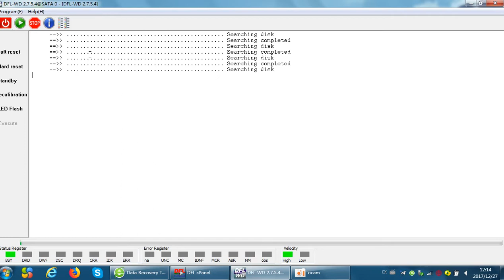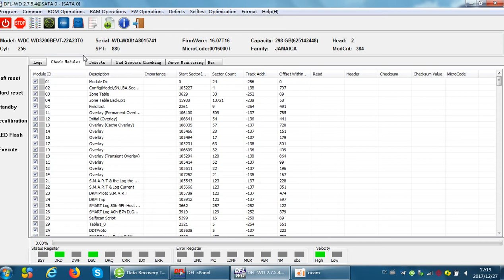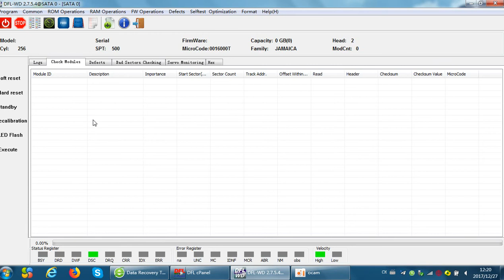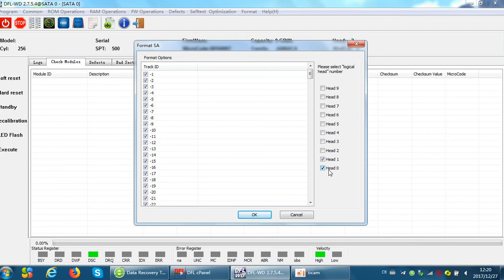How to Format SA for WD Hard Drives